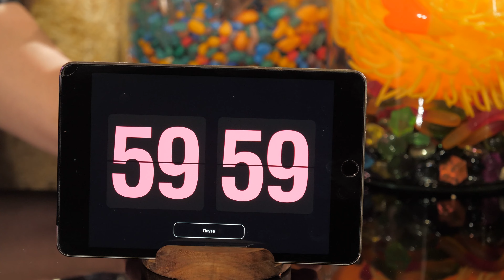"Экстремальная Кухня - IVAN", кулинарное шоу на Russian Extreme TV | 16+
Новое кулинарное шоу на телеканале Russian Extreme TV!!!

"Экстремальная Кухня" - это шоу, в котором звезды готовят кулинарный шедевр с завязанными глазами. Что может быть проще? Но ведущая программы приготовила для своих гостей разнообразные, иногда совсем не безобидные испытания.

Смогут ли приглашённые звезды побороть свои страхи, собраться с силами и показать на что они способны в экстремальных условиях полной темноты и неизвестности? На этот раз пощекотать свои нервы пришел певец, музыкант, композитор и автор песен IVAN. Смотрите полный выпуск программы.

Увидеть шоу "Экстремальная Кухня" можно на нашем сайте ultra4k.ru. Также смотрите эфир телеканалов HD REX и ULTRA REX в пакетах вашего телеоператора.